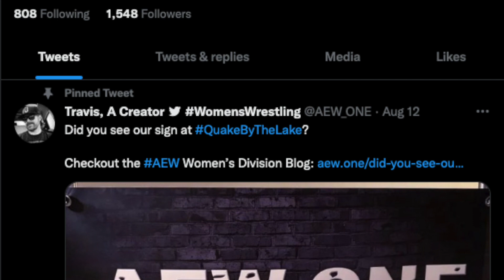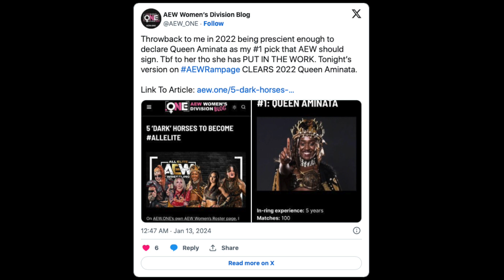Queen Aminata's Incredible Month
This is an audio version of an article we posted up on AEW.ONE about Queen Aminata's incredible 30 day stretch.